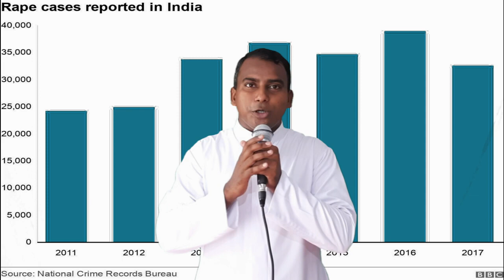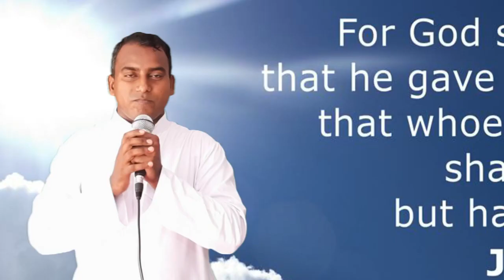justice for Chaitra II Christian View on Touch II By_ Fr. Alok Nayak II justiceforchaitra II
ज़िम्मेदार कौन ? II Christian View on Touch II By_ Fr. Alok Nayak II ImmaculateConceptionShrineBazpur fr.francispinto II